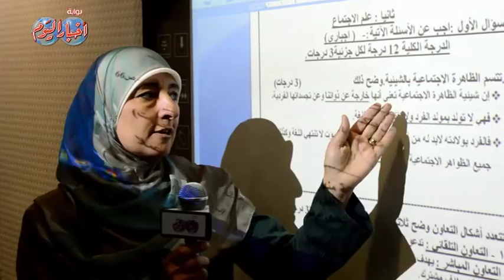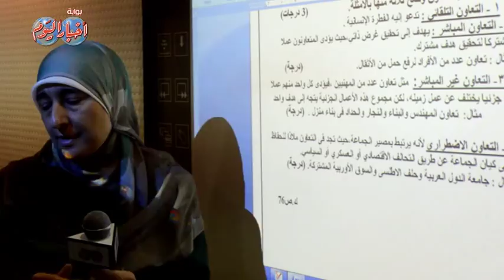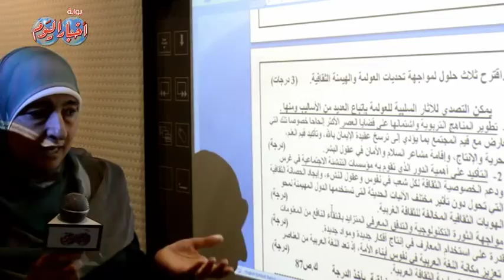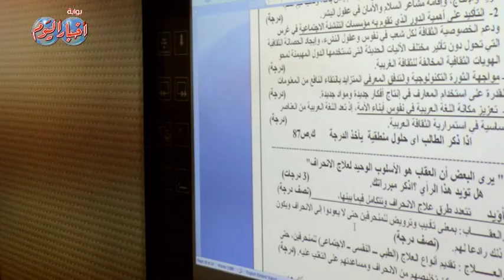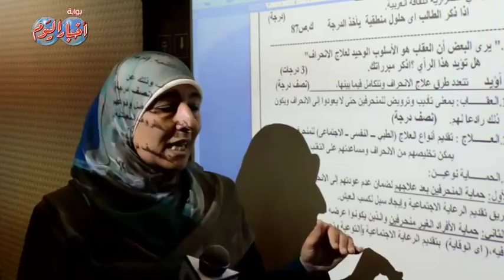السؤال الاول النموذج الاول "علم اجتماع " ثانوية عامة